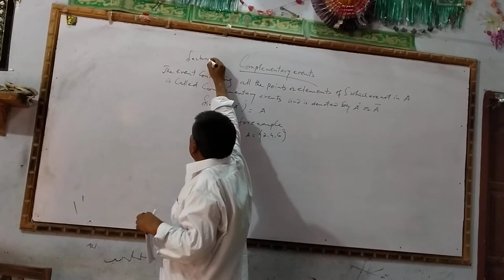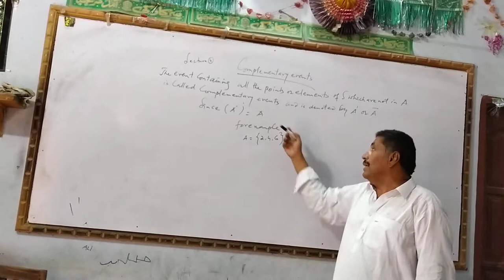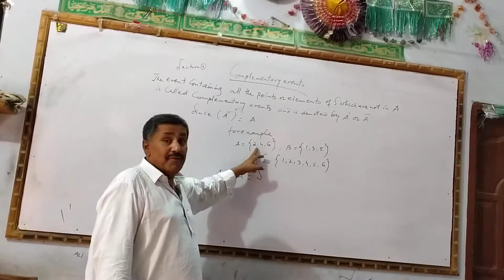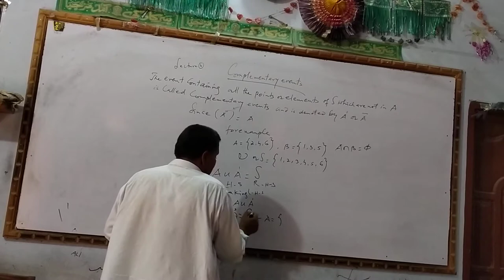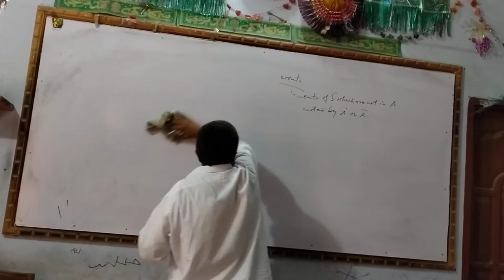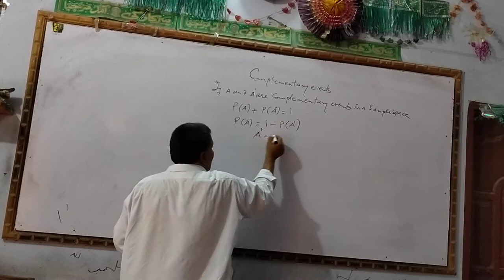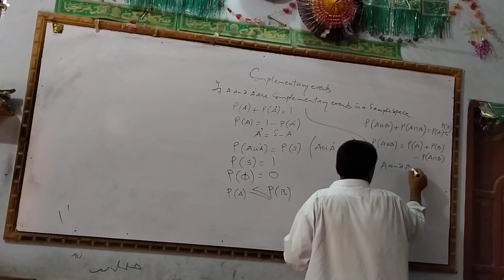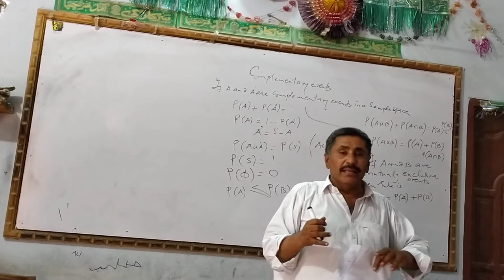Mathematics Chapter_7 Lec_11 Complementary Events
Complementary Events,Complementary Events by sir Mazhar Abro